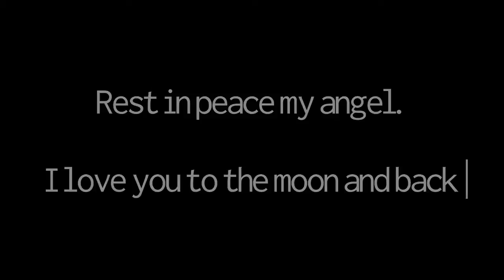Goodnight Tulip (I’m not posting videos anymore)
Hey guys ,my sweet bunny and star of this chanel passed away. I probably won’t be posting anymore videos without her😔 She was such a special animal to me and Iove (loved) her so much. Thankyou for all my subscribers I love you allot but I probably won’t be posting much more until further notice🖤